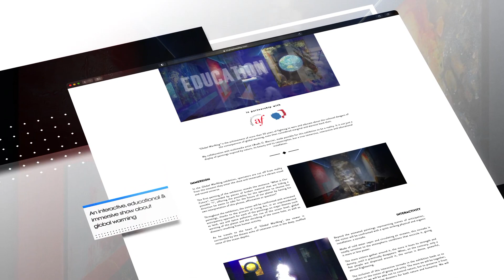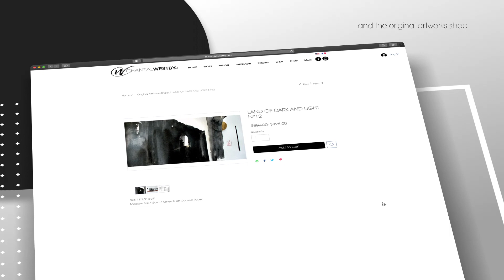Chantal Westby Website Full Teaser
Is my big pleasure to present two years of very hard work, I have added many new pieces of sculptural art in my
Explore my gallery, discover my latest collections, visit our collaborative immersive shows with Lénaïc Mercier - Multimedia Artist and share my vision.
You can now buy my original artworks, home decor & accessories and gift cards directly from the website!
Fully available in English, French and Chinese, don't wait any longer, come to visit!